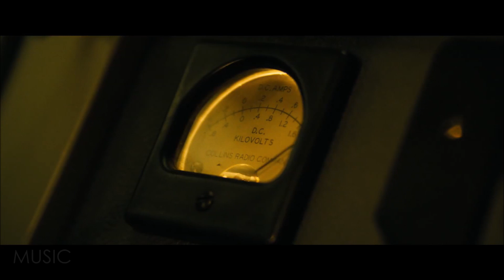Godzilla: King Of The Monsters: Trailer 2: Full Breakdown [Monsters Explained & Things You Missed]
Godzilla: King Of The Monsters: Trailer 2: Full Breakdown [Monsters Explained & Things You Missed] by Deffinition

Godzilla: King Of The Monsters has just received its second trailer release and there is a lot to unpack from the teaser. Throughout this article, I will be breaking down everything that you need to know about the monsters involved in it as well as some of the easter eggs that we see.

This article may contain spoilers though it is a bit too early to say yet and everything right now is just a theory...but you have been warned.

With that out the way, I'm Deffinition and welcome to the website where I ruin it so you don't have to!

Godzilla: King Of The Monsters: Trailer 2 Breakdown
The trailer opens with Madison sending a distress call, only to be greeted by a voice that is completed drowned out and deafened by the unmistakable sound of a monster.

We learn from the trailer that Madison and her mother Dr. Emma Russell have been kidnapped by an organization that believes that the Titans are the first and rightful rulers of the planet. One could guess that they are currently at the Antartic installation where King Ghidorah awakens and throughout the trailer we can piece together that Godzilla arrives to stop him.

Ghidorah is initially pictured behind a large wall of ice and gets woken up before being unleashed on the world. Ghidorah has the capacity to fire "gravity beams" from its mouths and can discharge electromagnetic fields and travel through space.

No More Dunkin Donuts
In the trailer we see the giant beast making easy work of Boston and even demolishing a Dunkin Donuts sign in what is arguably one of the best product placement shots ever. Godzilla fights it at both the Antarctic base and City and the scenes are very reminiscent to Batman V Superman aesthetically. I just hope the fight doesn’t end because their mother is called Mothra...d’you get it...like Martha...never mind.

Anyway that brings me onto my next point, Mothra can too be seen in the trailer throughout. Mothra rises in China but actually seems to be on the same side as Godzilla. It makes sense to have more good monsters that just the G man so and the blue light that Eminates from them perhaps highlights that they are working for the same side.

We also get flashes of Rodan, who rises from a volcano, spewing ash, smoke and lava.

Rodan V The People
From the trailer it appears that Rodan travels to Washington DC, completely destroying it in the process with a massive wind gust that ever makes people fly through the air. We see the US military and G-Team, which one can assume stands for Godzilla, flying in to meet the monster and this scene is obviously setting up a big showdown.

The monarch sciences viral marketing website has teased two dozen titans on earth and it appears that there is a fifth monster in the film when we see giant crap legs erupting from the ground. However, this monster is unnamed so it difficult to do more than speculate at this moment.

There is an exchange that highlights that there are two sides to the story with one disputing that the monsters are here to protect us whilst the other states that they are here to destroy us. In the dialogue exchange, humanity is called Godzilla’s pet, which highlights that he is indeed our protector so we can guess that everything else is against us.

Whilst we may be his pet, Godzilla still gets held captive and there’s a great shot of this in the trailer.

Overall it makes for a stunning set piece and perhaps showcases that madison is the reason that the beast rises up to defend it. Either way I can’t wait to see how the battles play out on the big screen and this has certainly got me amped up for the main event.

Your Thoughts
So, what are your thoughts on the second Godzilla: King Of Monsters Trailer? Are you excited for the film and which monster do you want to see most?

Comment below and if you enjoyed this video then please like it and check out my breakdown of the leaked Spider-Man: Far From Home Trailer which will be linked at the end.